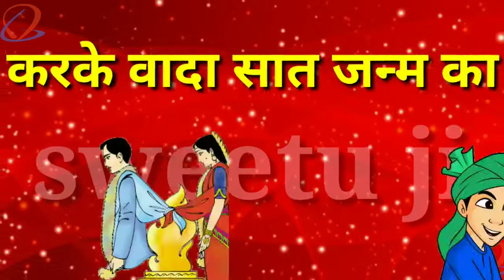Sab Tenali Le Legip Sabse Pyari Lage kar kar Wada